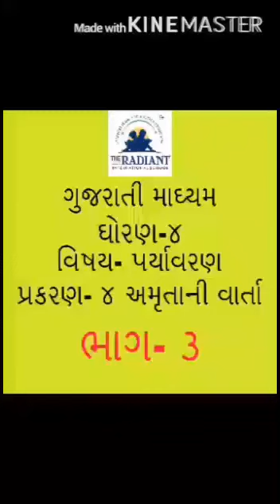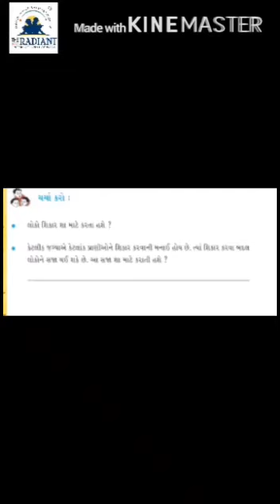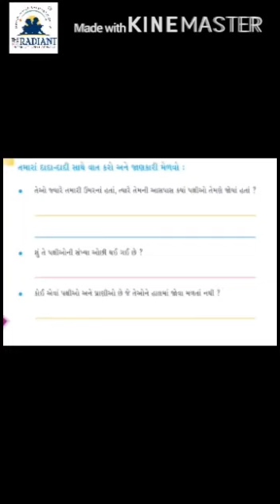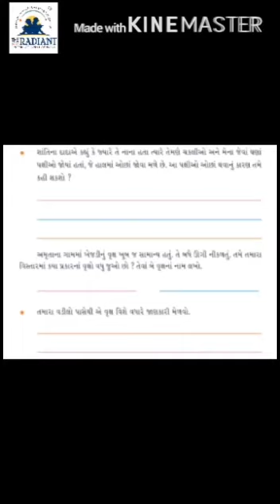GUJ MED STD 4 EVS CH 4 AMRUTA NI VARTA PART 3